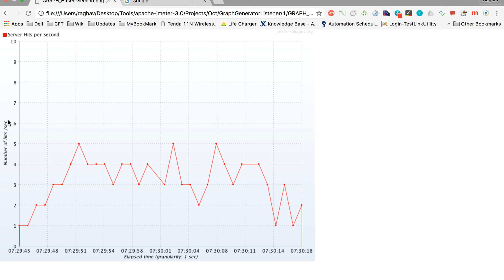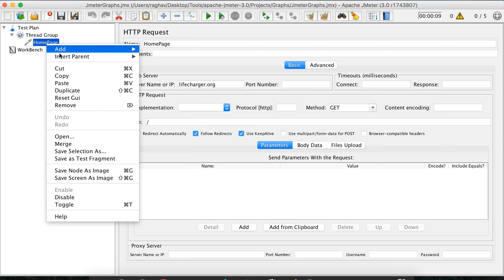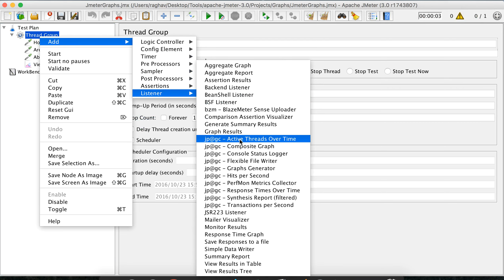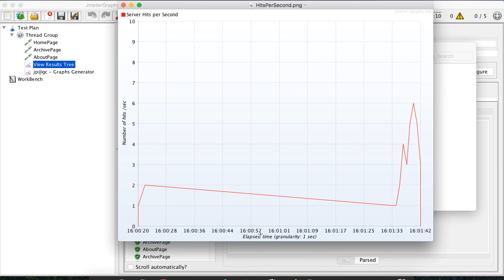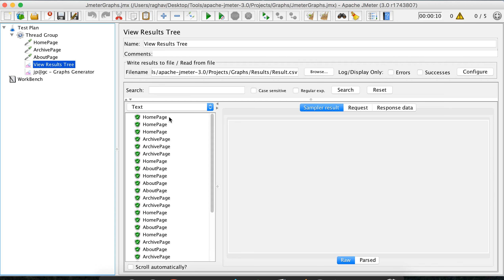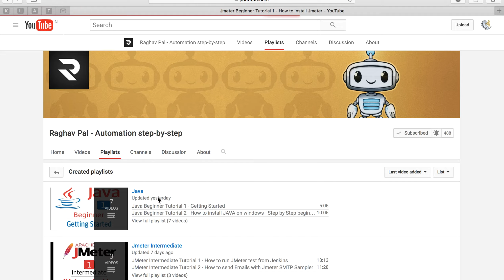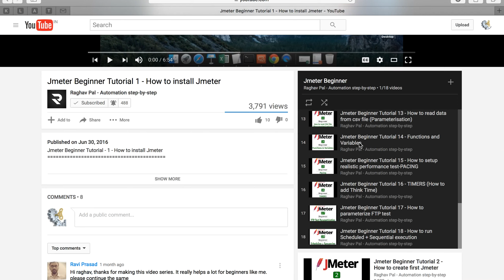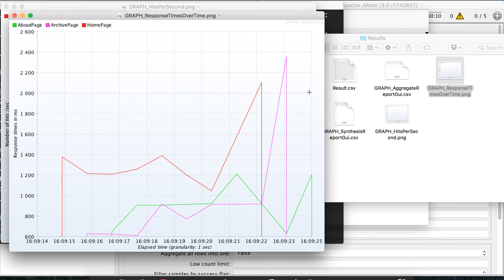JMeter Intermediate Tutorial 4 - How to generate Graphical results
1. Download and set Graphs Generator Listener
2. Create a HTTP Test Plan
3. Generate following graphs
 - No of Hits vs Time
 - Response Time vs Time

4 UI and CommandLine execution

   Restart JMeter

Step 2 : Create a Test Plan - Add Sampler - Add Generate Graphs Listener

Step 3 :  Add data as per requirement

Step 4 : Run and Validate

Step 5 : Command Line Execution
   ${__P(RESULT_FILE)}

NOTE:
In user.properties file in your jmeter/bin directory,
Set the following properties:

jmeter.save.saveservice.output_format=csv

jmeter.save.saveservice.data_type=false

jmeter.save.saveservice.label=true

jmeter.save.saveservice.response_code=true

jmeter.save.saveservice.response_data.on_error=false

jmeter.save.saveservice.response_message=false

jmeter.save.saveservice.assertion_results_failure_message=false

jmeter.save.saveservice.successful=true

jmeter.save.saveservice.thread_name=true

jmeter.save.saveservice.time=true

jmeter.save.saveservice.subresults=false

jmeter.save.saveservice.assertions=true

jmeter.save.saveservice.latency=true

jmeter.save.saveservice.bytes=true

jmeter.save.saveservice.hostname=true

# This will enable correct graphs display

# which deal with threads after reloading the results file.

jmeter.save.saveservice.thread_counts=true

jmeter.save.saveservice.sample_count=true

jmeter.save.saveservice.timestamp_format=HH:mm:ss

jmeter.save.saveservice.default_delimiter=;

jmeter.save.saveservice.print_field_names=true

# This is needed to ensure all results are

# available when Listener runs

jmeter.save.saveservice.autoflush=true